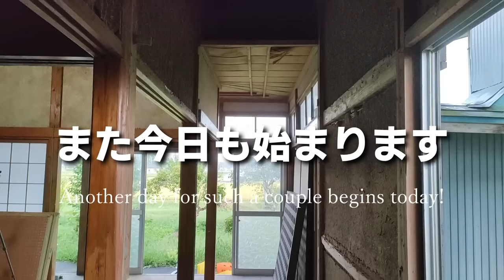【古民家再生179】室内の土壁解体したらラストに最悪なものを発見しました... Restoration of old houses and country life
この日はなおきが用事の為、お昼前からなおの一人作業!
楽勝と思って始めた解体でしたが、思わぬ障害に四苦八苦。
そして最後に気分が激落ちする出来事が起こりました(ﾟДﾟ;)

▼動画使用マイク
DJI Mic
▼動画使用ジンバル
DJI Pocket 2  3軸ジンバル
敷地1500坪の古民家を90万で購入しました☺
アラフォー2人で少しずつ再生を進めていき、
古民家は民泊に、倉庫はスケボーパークにする予定です💪

毎週火・金曜日20時更新

アマゾン欲しいものリスト(AmazonWishlist)

古民家のリノベーションなどにご協力頂ける企業の方や
専門家の方ご連絡お待ちしております🙏

株式会社FunMake (北国いなか暮らし 宛)